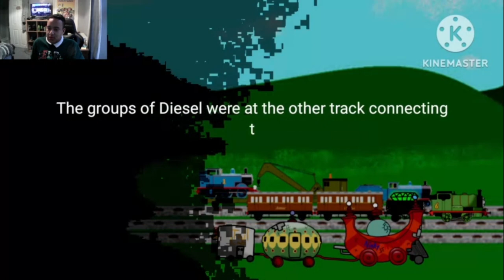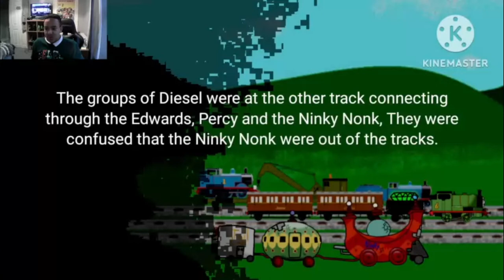We Are Back On Sodor For Another Battle! Derailed (Off Railed Remake) [Reaction]